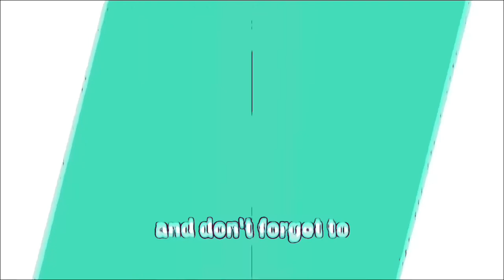DIY | How To Tighten A Chainsaw Chain | ALWAYS READY MAN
Today’s AlwaysReady video is a tutorial on how to tighten the chain on a chainsaw. Knowing how to adjust the tension of the chainsaw’s chain is crucial to safely using this piece of machinery.
The chain on this Husqvarna flew off while I was cutting up a stump which could have resulted in a serious injury. Hence the reason I made this video.

The chainsaw essentials listed in the video are as follows:
- GAS & OIL MIXED 50:1 RATIO
- AEROSOL CHAIN WAX
- CHAIN OIL • KEEP RESERVOIR TOPPED OFF
- STARTING FLUID & OR CARBURETOR CLEANER
- FLAT HEAD SCREW DRIVER • ADJUSTABLE WRENCH • SOCKET SET

Kids, don’t try this at home.
Adults, be safe, be smart and have fun!

As always, to your positive creativity, strength and good health. Do your best to Be Ready, try new things and ALWAYS keep moving forward.

Always with gratitude.

P.S. Thank you for your support and contribution to the Always Ready Community! You are what ads true value to our creative efforts as we strive to learn, to teach and to build a great community of like minded individuals world wide!

NCS: Music Without Limitations